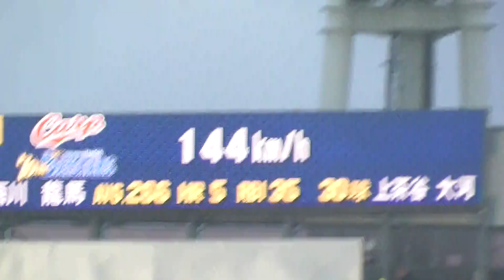【Deー広】小園海斗、アドゥワが繋いで西川龍馬に先制タイムリー！【2019.7.16】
2019年7月16日 横浜スタジアム
横浜DeNAベイスターズ vs 広島カープ